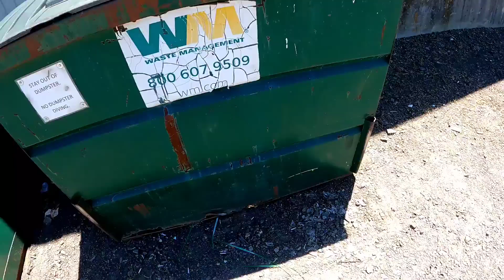Dumpster Diving " I'm a Dumpster star" -Street Scrapping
Digging in garbage for scrap and treasures.

Mailing address

Coonts
2621 West main st. Suite #6